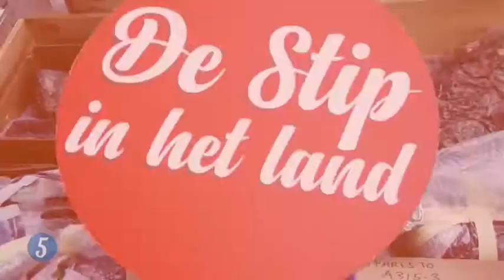Rtl 5 uur live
Rtl 5 uur live, Eva & Jonathan over Aurora de Diplodocus.